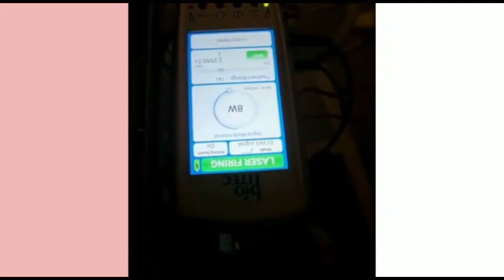cara menghilangkan varises tungkai tanpa sayatan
bedah vaskuler dan endovaskuler